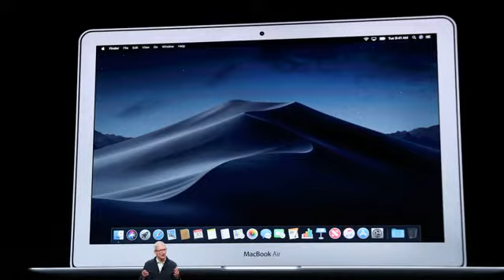News Feb 24th 2020 8:05 pm 'purrfect' cats Phys.org AirPods with phone: features Pocket-lint 202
Youtube.com \r\n CNBC \n Wired \n Polygon Ctvnews.ca Theguardian.com CNN Newsweek Youtube.com Powered by NewsApi.org